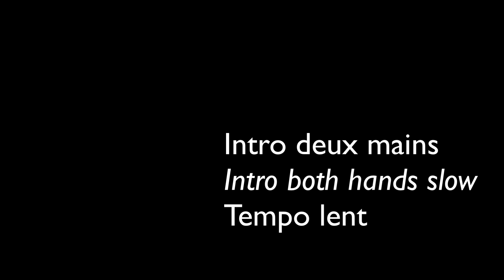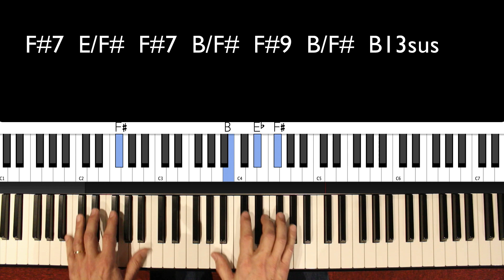Le Sud (Nino Ferrer) - Tutoriel Piano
"Le Sud" (Nino Ferrer)
Dans sa tonalité d'origine Mi : l'occasion pour les claviéristes d'explorer ce territoire peu familier et mystérieux, apanage des guitaristes.
In its original key of E, an unknown and mysterious territory to keyboard players...